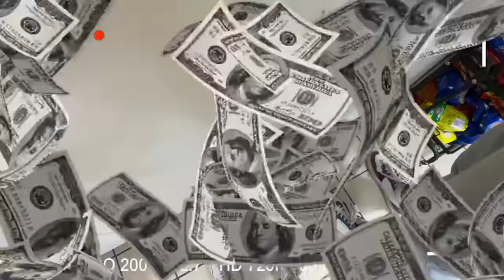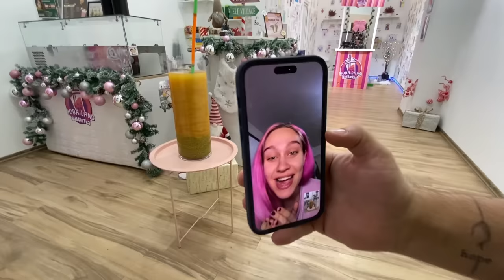Napravio Sam Najveći Bubble Tea Na Svetu!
Zdravo svima! Dobrodošli u moj novi video. Nadam se da će vam se svideti.